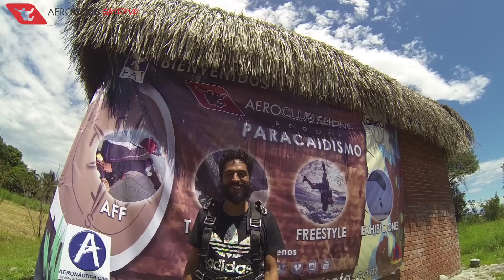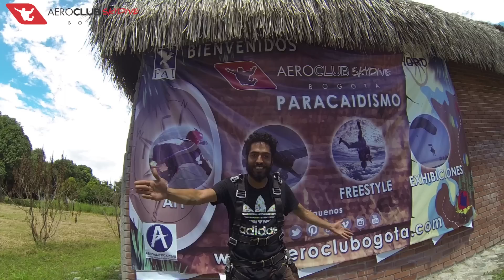Reel Aeroclub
Nuevo Reel 2016... AeroclubBogota Skydive